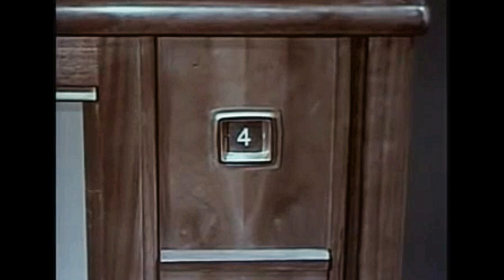(Nu-Disco) Here Come Ol' Flat Top - Starkiller - Audiomix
A groovy Beatles mashup if ever there was one.
Come together and feel the Force.
Videomix - Frank Pitt  -  Audiomix - the StarKiller.